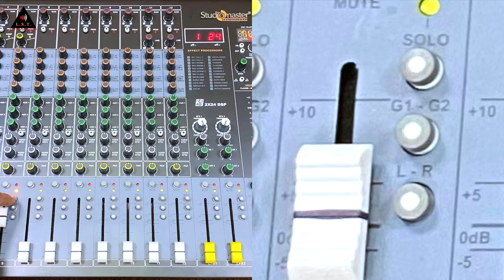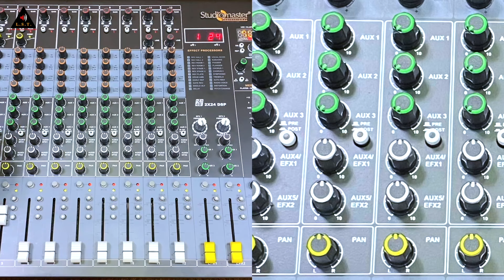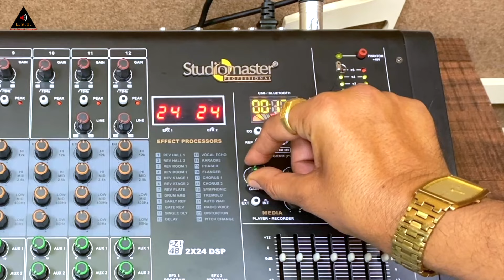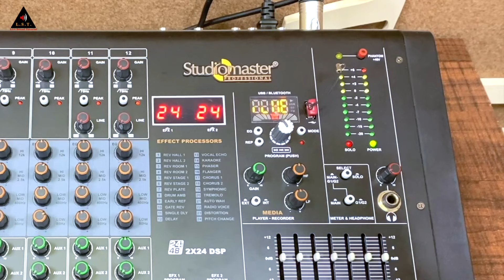HOW TO USE STUDIOMASTER ORB 1222 | LIVE REVIEW | साउंड मिक्सर केसे चलाए how to operate sound mixer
HOW TO USE STUDIOMASTER ORB 1222 | LIVE REVIEW | साउंड मिक्सर केसे चलाए how to operate sound mixer how to operate studio master orb 1222 स्टूडीओ मास्टर साउंड मिक्सर केसे चलाए साउंड मिक्सर चलाना लाइव सीखे

product support -
Hindustan Elektrotekniks
Distributor (Gujarat) for Ahuja, Studiomaster & RCF.
Address:
Bhupendra Road
Near Rajshri Cinema
Rajkot 360001

जय हिंद दोस्तों । हम यहाँ सीखते हे लाइव साउंड सेटप को ओपरेट करना।छोटेसे छोटे सेटप से लेकर बड़े साउंड सेटप के बारेमे हम आपको यहाँ सिखाते हे। माइक, मिक्सर, स्पीकर, प्रोसेसर को सही तरीक़े से चलाने का तरीक़ा यहाँ सीखते हे। मिक्सर ओपरेट केसे करे,
साउंड सेटप केसे करे वगेरा कैसे करे। कुल मिलाकर लाइव साउंड ओपरेटिंग के बारेमे सबक़ूछ यहाँ सिखाया जाएगा।ओर साथ में अलग अलग प्रोडक्ट के रिवयू भी किए जाएँगे ओर उसे चलाने का सही तरीक़ा भी सिखायेंगे।

Jay Hind dosto. This channel is all about live sound tutorial in hindi. We impart our knowledge and experience about Sound Mixer operating, speaker settings, processor settings, etc. With the huge experience in live programme operating, we teach you and guide you through all the technics, tactics, methods, real time trouble shooting. We also unbox and review different sound products.

 I am Hiren Hariyani
From - Rajkot Gujarat  ( India )